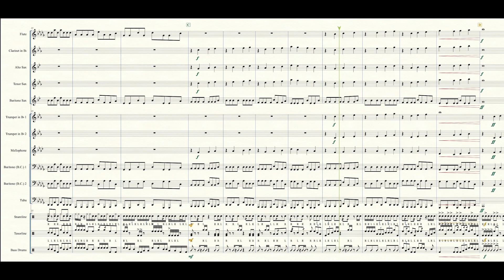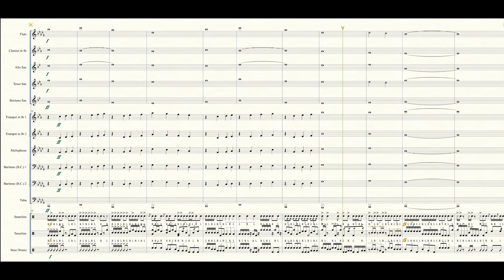Heart of Courage (Marching Band Arrangement)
Heart of Courage by Two steps From Hell arranged by Hayden Dillard